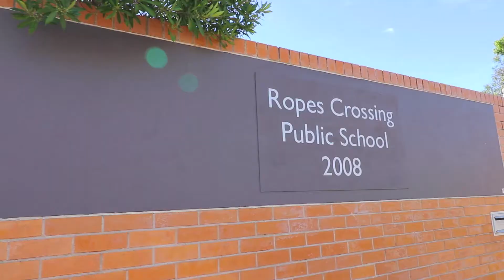G7/80D Ropes Crossing Blvd, Ropes Crossing - Krish Nair 0430 707 427